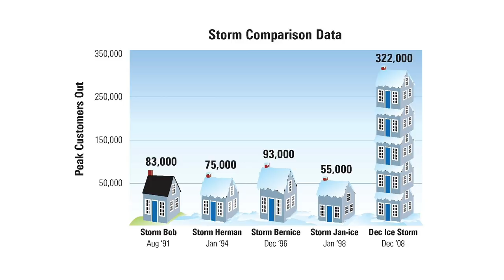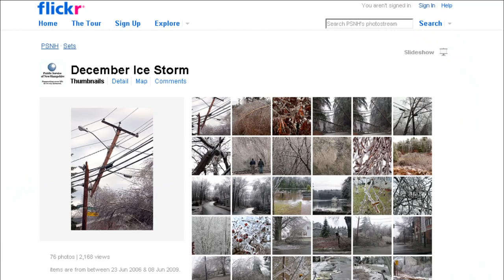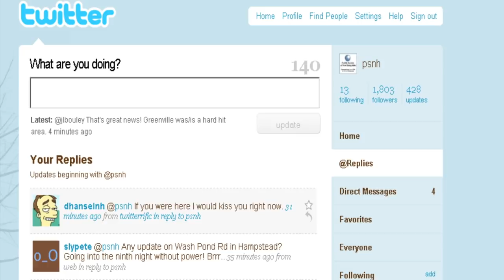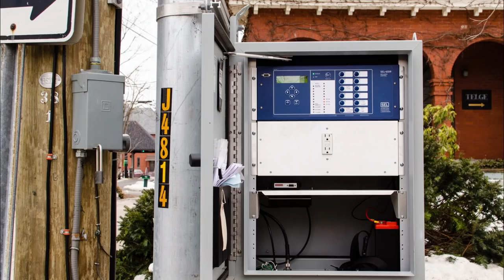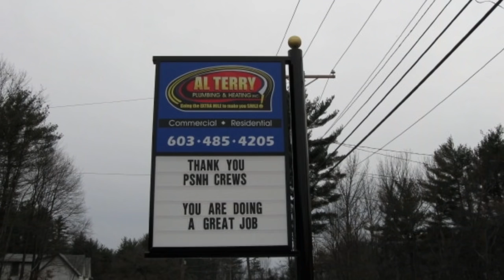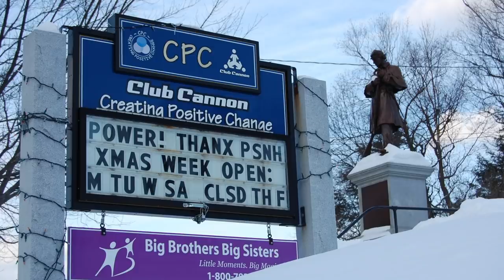The Ice Storm: Ten Years Later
Eversource NH employees discuss their experiences during the devastating 2008 Ice Storm, and the long way the company has come over the past decade in enhancing reliability for customers. By investing in robust tree trimming, system upgrades, and modern technology to better communicate information before and during storms, we’re there for our customers when they need us.